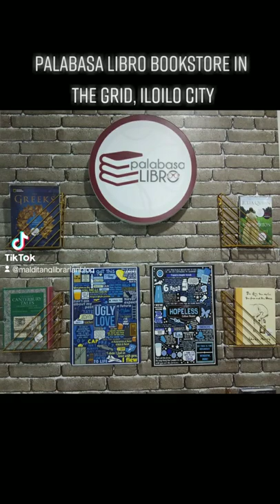Palabasa Libro bookstore in Iloilo City: follow me on Tiktok